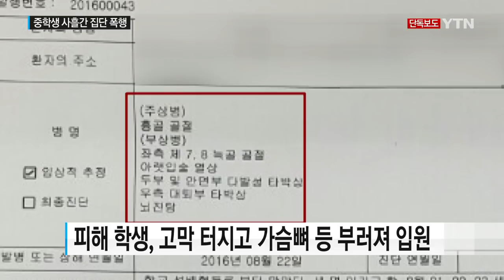[단독] 학교 폭력 피해자의 악몽 같던 3일 / YTN (Yes! Top News)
[앵커]
충남 아산에서 고교생 등 학생 8명이 중학생 한 명을 사흘에 걸쳐 집단 폭행한 사건이 일어났습니다.

가해자들은 신고하면 보복하겠다고 협박한 것도 모자라 각서를 쓰게 해서 사진까지 찍은 것으로 전해졌습니다.

이문석 기자가 단독 보도합니다.

[기자]
중학생 박 모 군은 열흘 전 끔찍한 경험을 했습니다.

지역 중·고등학생 8명에게 집단 폭행을 당한 겁니다.

노래방과 학교 공터 등 여기저기 불려 다니며, 폭력은 사흘 동안 이어졌습니다.

집단 폭행이 일어났던 노래방 중 한 곳입니다.

박 군은 이곳에서 6시간 동안 감금된 채 폭행을 당했습니다.

고막이 터지고 갈비뼈와 가슴뼈 등이 부러져 입원 치료를 받고 있습니다.

가해자 중에는 옆 반 학생도 있었지만 박 군은 폭행 사건을 학교에 신고하지 못했습니다.

학교 담장 바깥에 있는 가해자들이 더 두려웠기 때문입니다.

[박 모 군 / 폭행 피해 학생 : 어떻게 할 수가 없죠. 학교를 나와도 다 아는 형들이고. 그런 형들이 무서운 형들한테 말을 하고, 어디 있든지 다 들키니까.]

가해 학생들은 경찰에 신고하면 보복하겠다고 박 군을 위협한 것으로 전해졌습니다.

아무에게 알리지 않겠다는 내용의 각서를 쓰게 한 뒤 인증 사진까지 찍었습니다.

하지만 박 군이 통증을 참다못해 학교 보건실을 찾았고, 보건 교사가 이상한 낌새를 눈치채면서 폭행 사실이 드러났습니다.

[폭행 피해 학생 엄마 : 상상도 못 했죠. 이거는 팬 것도 모자라서 안마까지 시키고…]

지난 3월 경기도 용인에서도 고등학생들이 중학생 한 명을 집단 폭행하는 등, 또래 집단을 벗어난 학교 폭력이 계속 발생하고 있습니다.

경찰은 박 군을 감금하고 집단폭행한 고교생 등 8명을 불러 조사할 계획이며, 주동자들에 대해서는 구속 수사도 검토하고 있습니다.